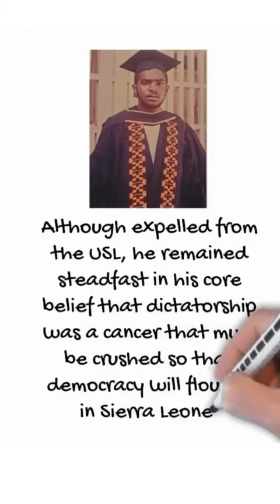Campaign Team For Dr. Alie Kabba For SLPP Flag Bear 2028 Promotional Video. Sierra Leone.